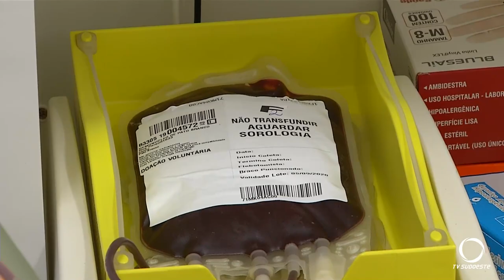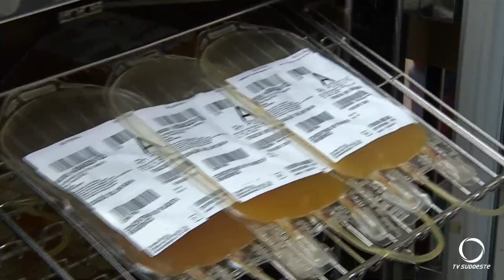Hemocentro de Pato Branco precisa de doações de sangue para melhorar estoque